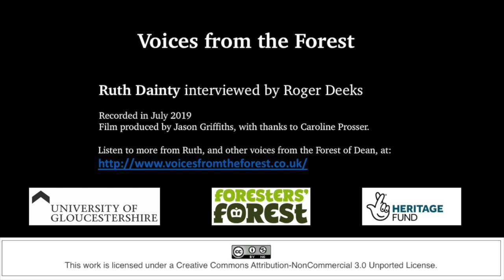Ruth Dainty recalls life on Tithe Farm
Growing up on a farm meant there was plenty of work for Ruth and her sister both before and after school.